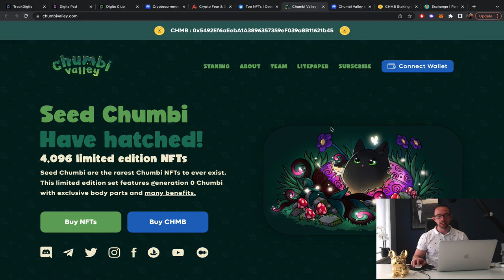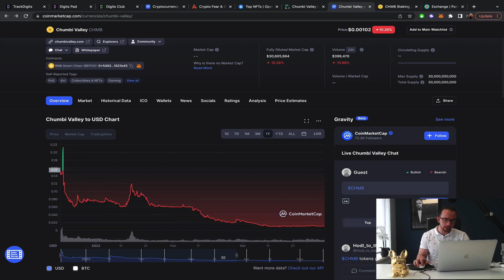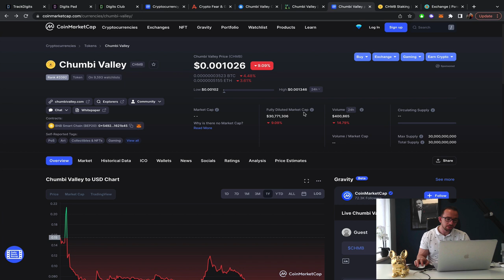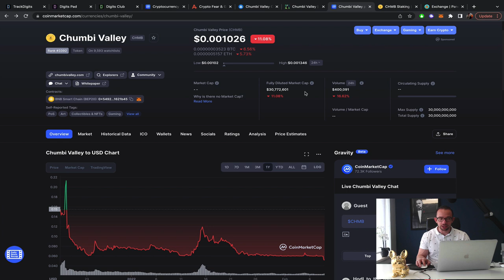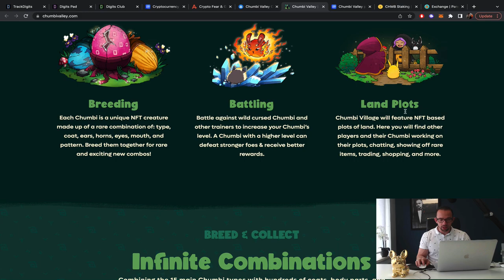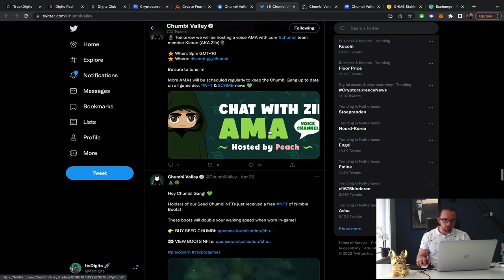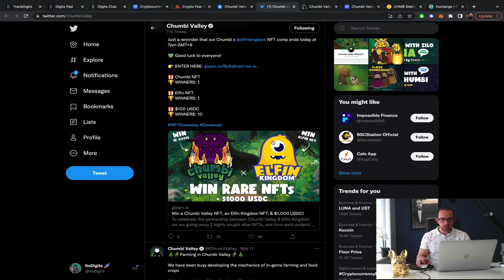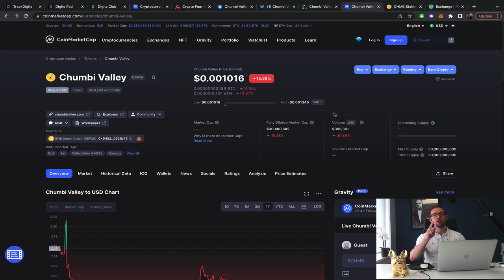MY WORST CRYPTO GAMING INVESTMENT OF 2022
Feeling down after getting Wrecked? In this video, you can see my worst crypto gaming investment for 2022, and how I plan to bounce back!

The live Chumbi Valley price today is $0.001220 USD with a 24-hour trading volume of $474,552 USD. We update our CHMB to USD price in real-time. Chumbi Valley is up 12.58% in the last 24 hours. The current CoinMarketCap ranking is #3309, with a live market cap of not available. The circulating supply is not available and a max. supply of 30,000,000,000 CHMB coins.

If you would like to know where to buy Chumbi Valley at the current rate, the top cryptocurrency exchanges for trading in Chumbi Valley stock are currently KuCoin, PancakeSwap (V2), Decoin, and Orion Protocol BSC. You can find others listed on our crypto exchanges page.

Chumbi Valley is an enchanting RPG Play-to-Earn blockchain game being built on BSC & Polygon. Chumbi Valley features NFT creatures and original art inspired by Pokemon and Studio Ghibli.

Chumbi are adorable bipedal NFT creatures that inhabit a mysterious forest valley. As the main character, you can breed and collect Chumbi, explore with them and battle to earn crypto rewards. Earn additional rewards by working with your Chumbi to maintain a farm and grow crops. Gather in-game resources to craft NFT items and even earn while offline with Chumbi automation spells. Additionally, you can own NFT land plots in Chumbi Village, where you can interact with other players and build a community.

Chumbi Valley is being built on BSC & Polygon to take advantage of near-instant transaction speeds and almost zero fees. It will be playable in app form, launching on PC, Mac, Android, and eventually iOS with the goal to reward dedicated players across the world with cryptocurrency.

0:00 Intro
1:00 Red flags!
2:10 My loss
2:50 What happened
3:20 NFT project
5:20 My entry
10:00 Next steps?
11:30 Learning from my mistakes